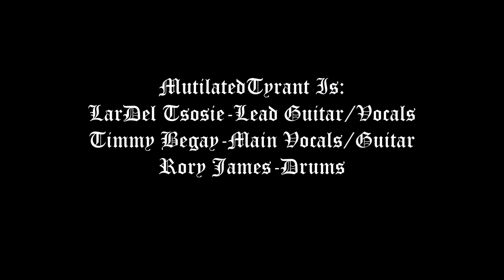Opening For Inquisition 09/26/2017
We had the honor of opening up for black metal legends Inquisition at Joe's Grotto in Phoenix, AZ September 26, 2017.